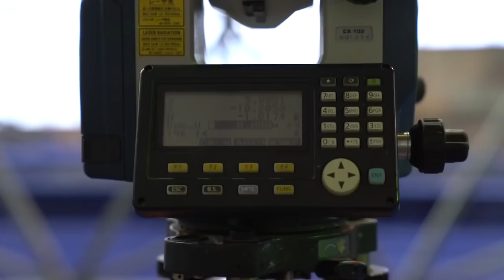ПРИЁМКА ЭЛЕМЕНТОВ РАЗВОРОТНЫХ КОЛЕЦ ГРУЗОВОЙ ТРАССЫ SKYWAY